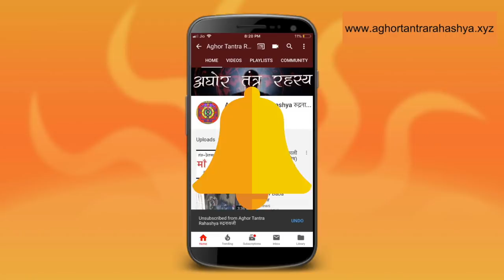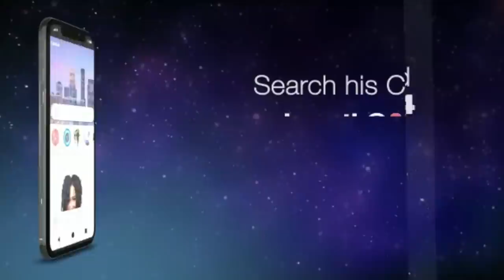९ दिन में क़िस्मत बंधन खोलने वाला माँ काली मंत्र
ये एक उग्र मंत्र है। इसे अकेले या मसन में करे। ९ दिन की साधना के पर किसी भी प्रकार से किया हुआ बंधन कट जाता है।
Alakh Aadesh!